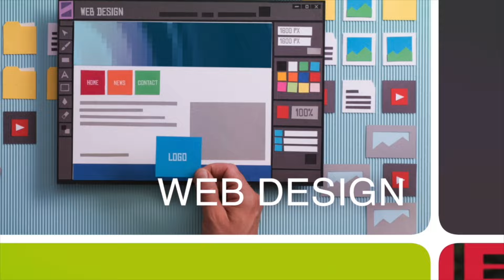"The Jacksonville Buzz" with Artie Clifton of the First Coast Wind Symphony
Each week on “The Jacksonville Buzz” our host, Adrienne Houghton, sits down with some of the brightest and most entertaining guests you can find on the First Coast to discuss what’s buzzing in the Bold City. Today, Adrienne talks with